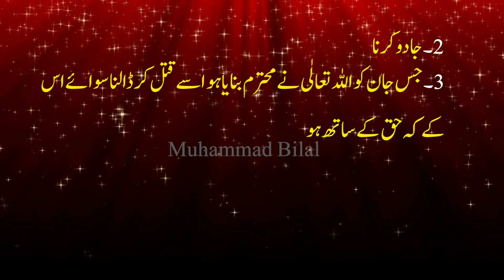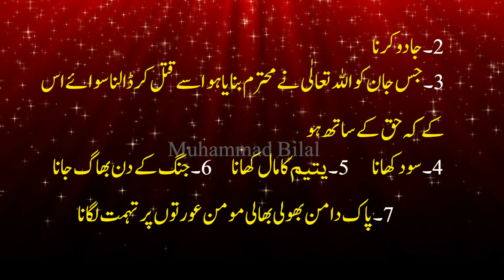Avoid the Seven Dangerous Things | Who are the Unlucky Once?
For the sake of Allah Shair video your friends
dangerous-things
unlucky-once